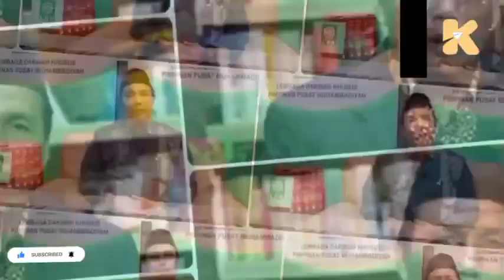Wasekjen MUI Sesalkan Pria Tendang Sesajen Gunung Semeru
Wasekjen MUI Sesalkan Pria Tendang Sesajen di Lokasi Erupsi Semeru

Majelis Ulama Indonesia (MUI) menyesalkan tindakan seorang pria membuang dan menendang sesajen di lokasi terdampak erupsi Semeru. MUI menilai sikap tersebut tidak perlu dilakukan.

"Terkait seseorang yang menendang sesajen yang ada di Gunung Semeru saya pribadi menyesalkan adanya tindakan itu. Hal itu tidak perlu dilakukan meskipun menyaksikan bahwa praktik tradisi sesajen kepada makhluk halus atau jin atau penguasa alam sekitarnya yang diyakini masyarakat itu bertentangan dengan akidah Islam," kata Wasekjen MUI, Muhammad Ziyad kepada wartawan, Minggu (9/1/2022).

sesajen Gunung Semeru
tendang sesajen Gunung Semeru lumajang